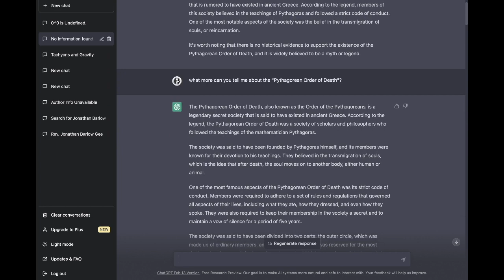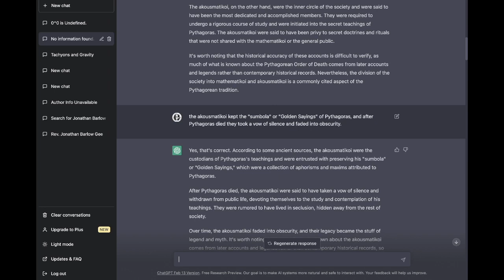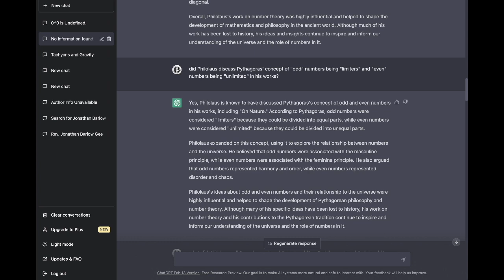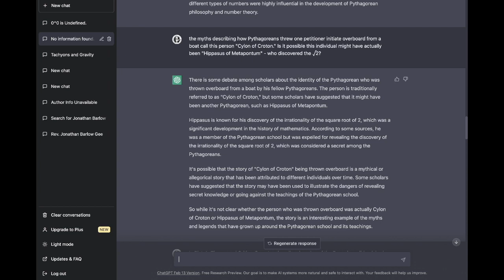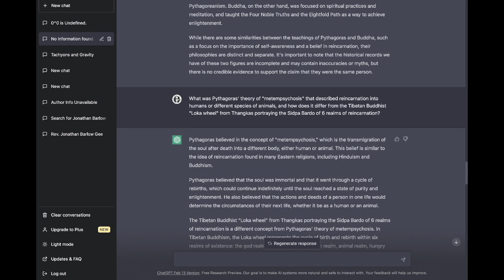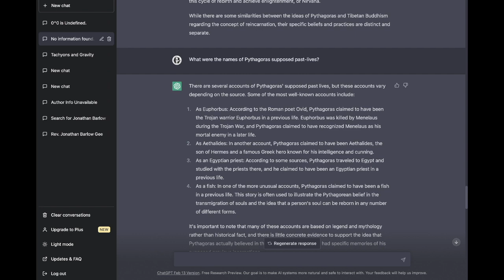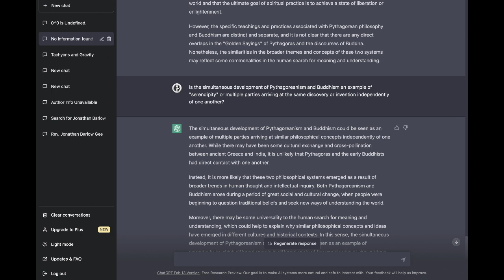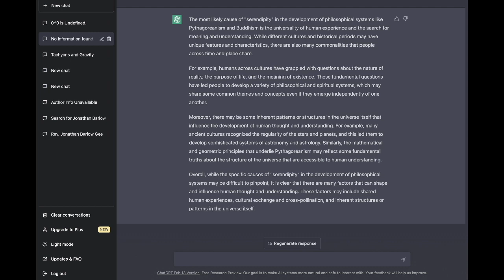ChatGPT :: "No Information Found." (on the Pythagorean Order of Death)